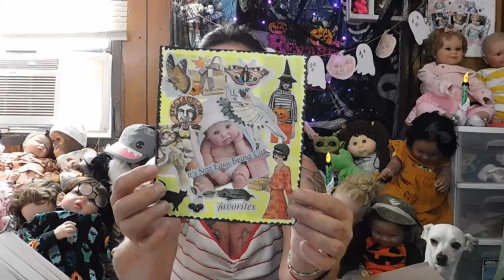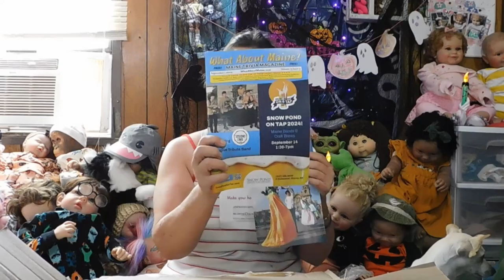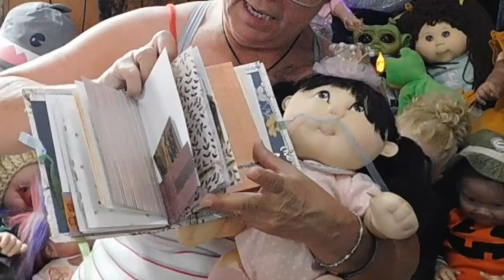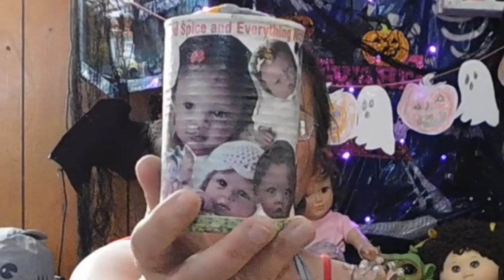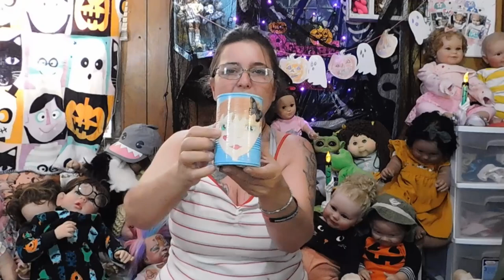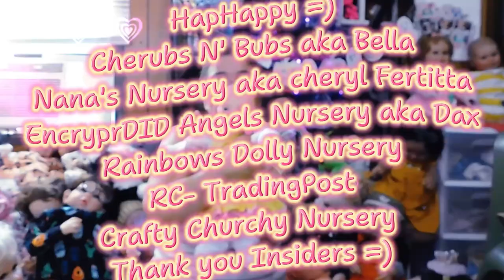A BIG UNBOXING of Happy Mail with Love from @KelelahsPreciousOnes A Dream come True ......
I hope you all enjoyed meeting our newest Cloudkids Im so in Love
Thank you Momma Cheryl please go check her out @KelelahsPreciousOnes

Theme Song
Rebecca's Cloudkids
Written and Produced by